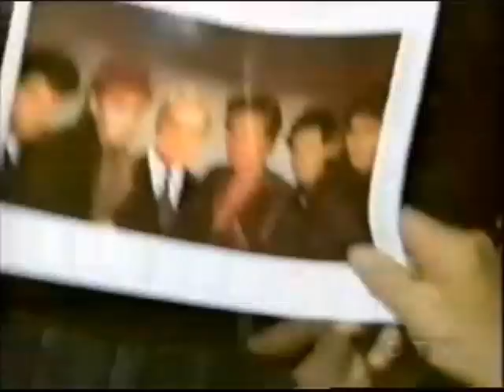Duran Duran Performing What Happens Tomorrow on Live with Regis and Kelly - 2005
Duran Duran Performing What Happens Tomorrow Live with Regis and Kelly - 2005